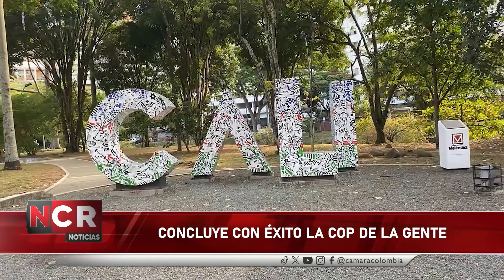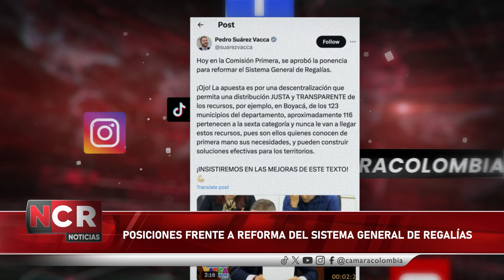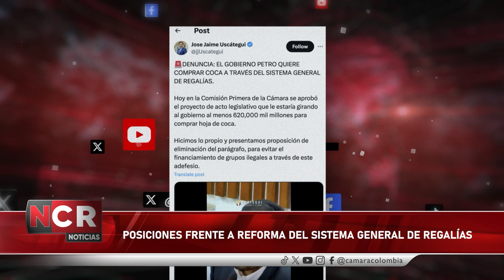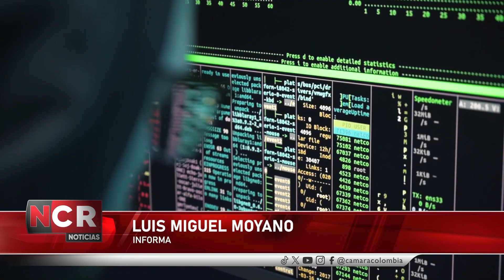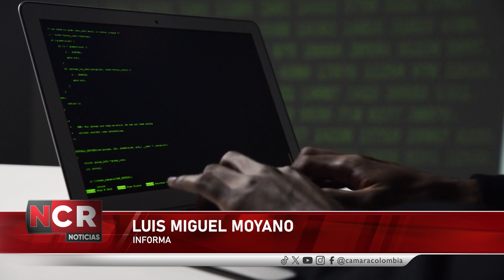Noticiero Cámara de Representantes I 31 de octubre